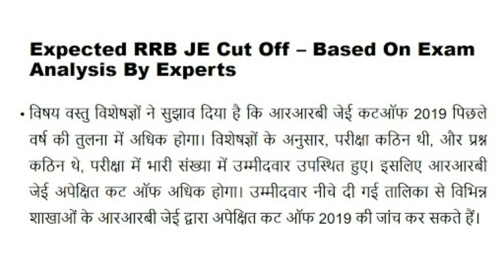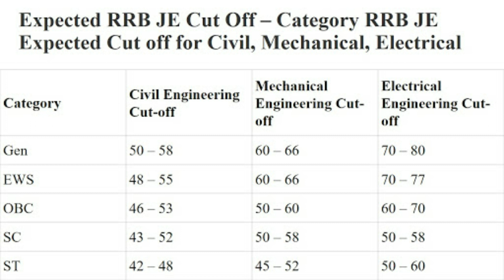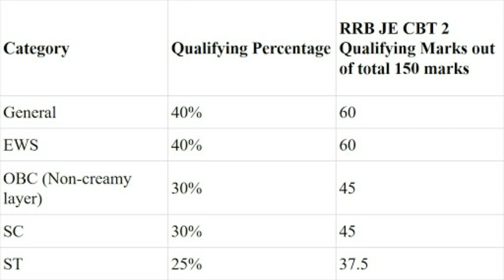RRB JE Cut Off Marks 2019 - Check Minimum Passing Marks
RRB JE Cut Off Marks List 2019 will be available soon on the official website. Candidates who are waiting for it can check Expected RRB JE Minimum Qualifying Marks 2019 from this video.